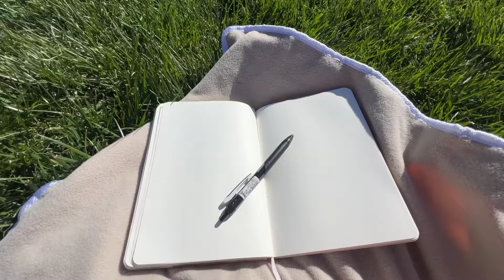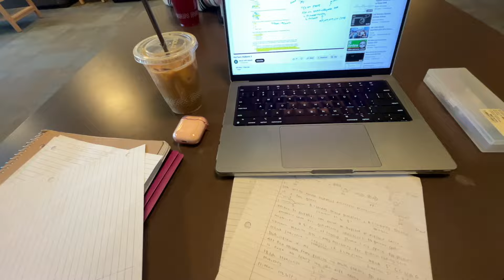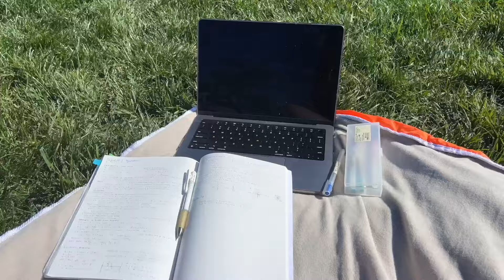finals + dead week @ UC Davis vlog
happy spring break y’all ! here are some clips from finals week (ft lots of cooking at olive main). omg i forgot to mention that for my ecs20 exam i stayed up until 6 am to study and then slept for 2 hours and woke up to take it at 10:30 am the next day 😭 surprisingly i wasn’t super tired tho! anyways i’m really enjoying all the good food in sf for spring brrak but maybe a dorm tour will be next…

ty for 260 !